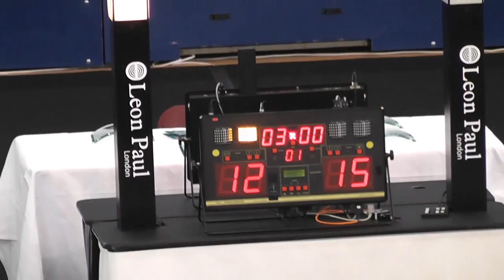England Trophy semi Besbes 12 Voujouka 15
Semifinal of the England Trophy (Sabre World cup event) @ Crystal Palace